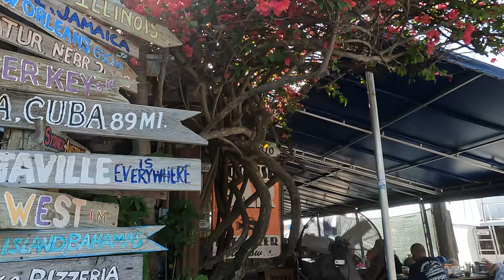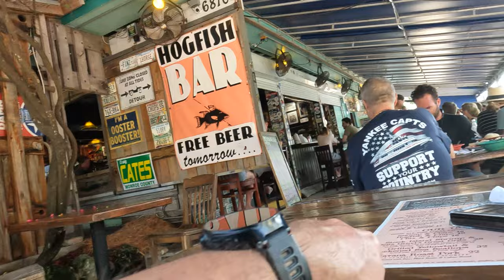Hog Fish Bar in Key West